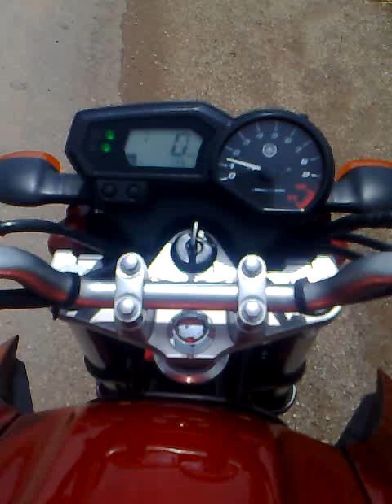LAVRAS MG BR 265 DANDO UM PASSEIO